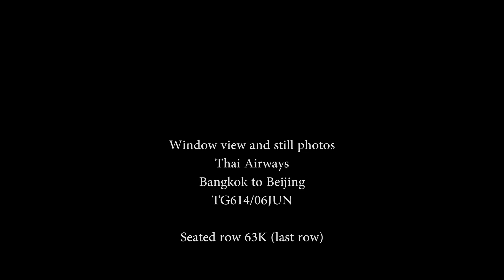FLIGHT REPORT BANGKOK BEIJING THAI AIRWAYS AIRBUS A350-900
I was on TG614 from Bangkok to Beijing.
Thai used Airbus A350-900 on this flight.
The flight was 90% full.  Great service as always.